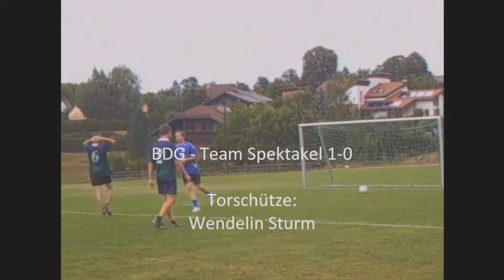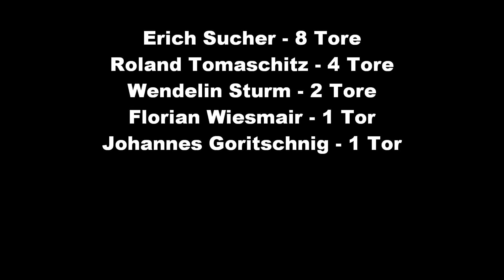GT Köttmannsdorf 24.07.10 Alle Tore